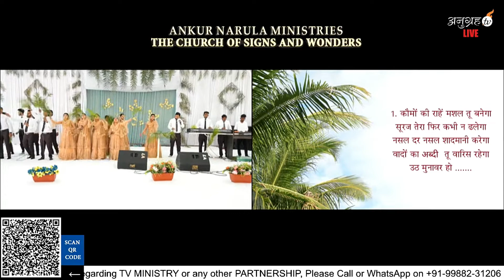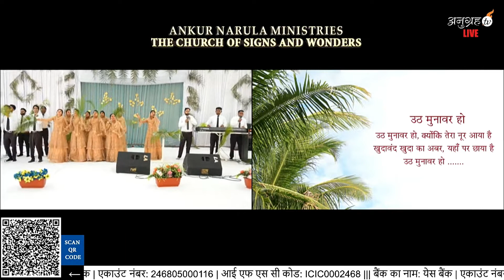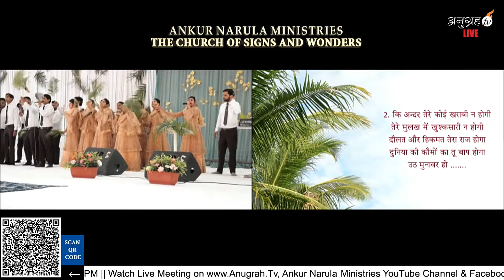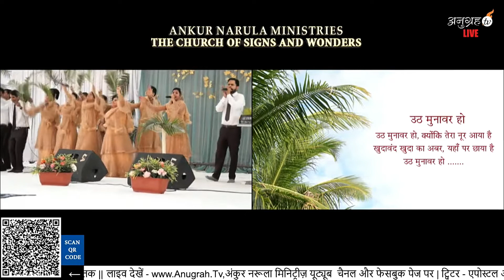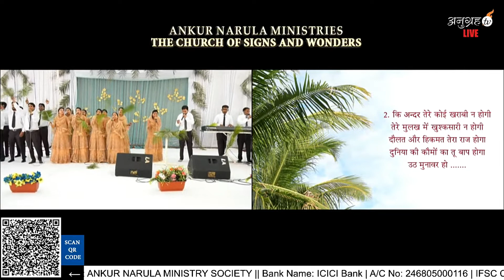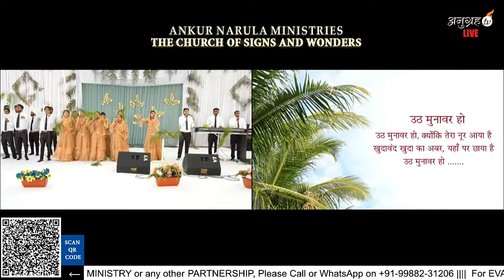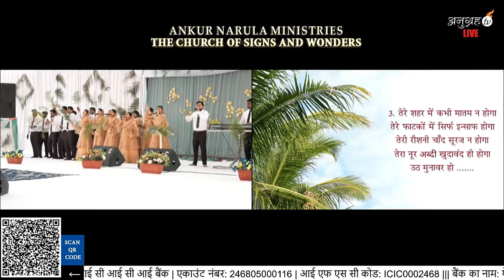Uth Munawar Ho | उठ मुनावर हो क्योंकि तेरा नूर आया है | Khambra Church Worship Song